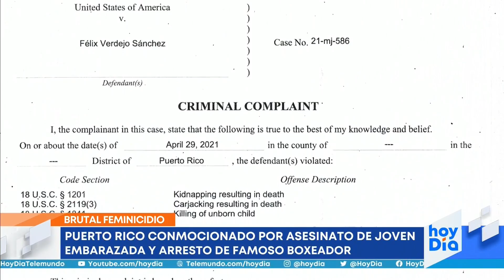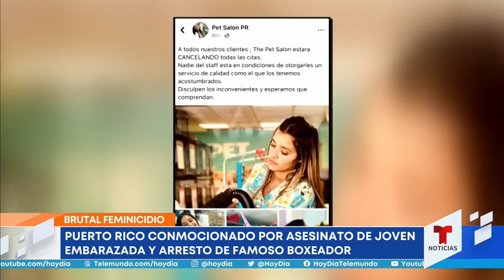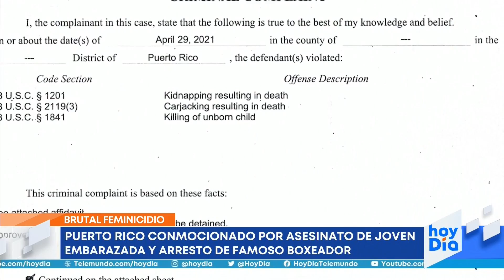Las noticias de la mañana, lunes 3 de mayo de 2021 | Noticias Telemundo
Video oficial de Noticias Telemundo. Aumenta a cuatro el reporte de muertos tras un naufragio de inmigrantes en las costas de California. Estos son los cargos que enfrenta Félix Verdejo tras un presunto feminicidio. Abuchean a Mitt Romney en la Convención Republicana de Utah.

0:00 - Recap
0:05 - Naufragio mortal en San Diego
2:26 - Puerto Rico conmocionado por asesinato de joven embarazada
5:01 - Llegan niños migrantes a Pomona, California
5:30 - ¿Qué podemos esperar en los próximos 100 días?
8:08 - Abuchean a Romney en convención republicana
8:36 - Residentes temen desalojos por impagos de renta